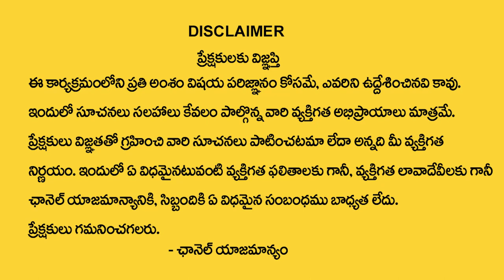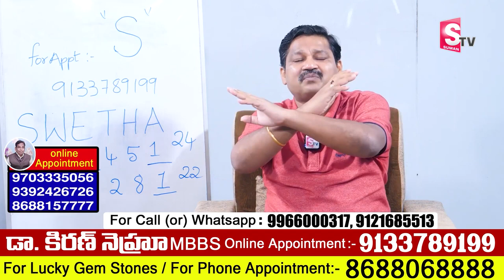Swetha Name Numerology Prediction || Numerologist Dr KHIRONN NEHURU | SumanTV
Watch►Swetha Name Numerology Prediction || Numerologist Dr KHIRONN NEHURU | SumanTV